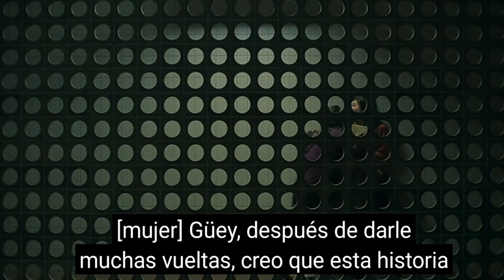NO VOY PEDIRLE A NADIE QUE ME CREA Tráiler | Netflix